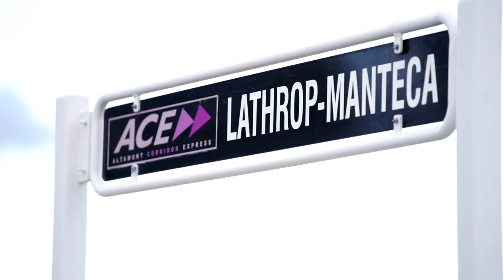Breakwater at River Islands | New Homes in Lathrop, CA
Discover new joys, make new friends along the way and do whatever floats your boat to inspire a relaxing way of life.  So, throw caution to the wind, take the plunge and give it your all with a new family lifestyle at Breakwater at River Islands.

Follow Tri Pointe Homes